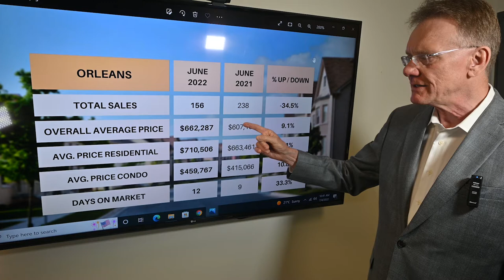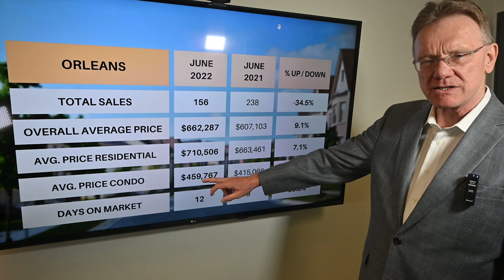Orleans Real Estate Market Update June 2022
The average price for a Freehold House in Orleans in June was $710,506, up by 7.1%.  This includes all detached houses, townhomes, semi-detached homes.  The average price for a Condo in Orleans in June was $459,767, up by 10.8%. This includes apartments, row units as well as stacked condos.

There were a total of 156 home sales in Orleans in June, 2022, down 34.5%. 126 sales were freehold homes, down 31.5% and 30 sales were condos, down 44.4% over last year